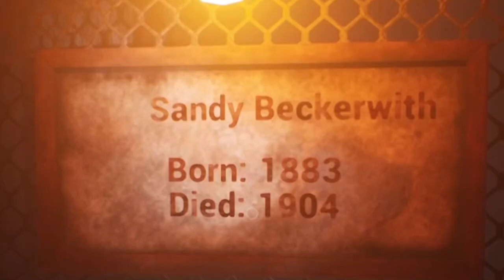EVERYTHING IS SCARY | Haunt Chaser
My friend @GarukuBluemoon & @TheOnlyRyann dragged me into a horror game that I thought would be like Phasmo where you know what will scare you.  Little did I know everything could give me a heart attack just by walking around... Everything is fine they said...